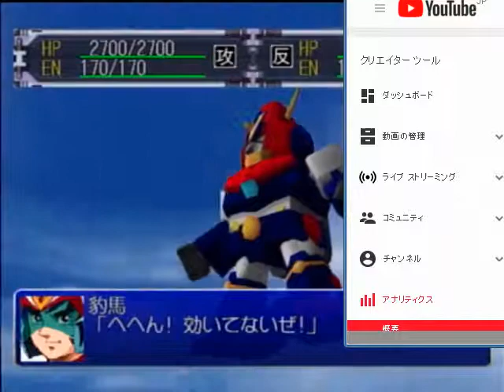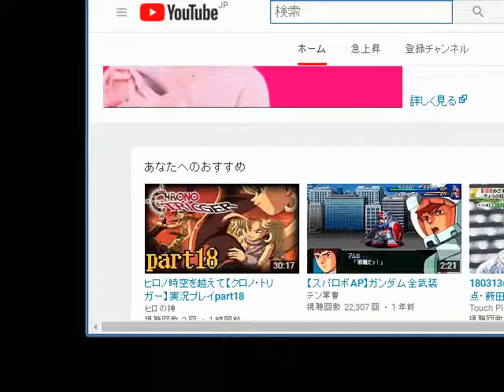【ドリキャス実況】スーパーロボット大戦α 【第13話 翼を持ったガンダム】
わりとウイング勢の扱いがいい